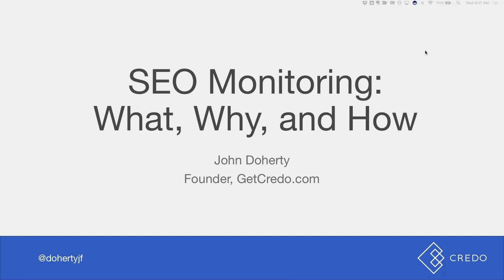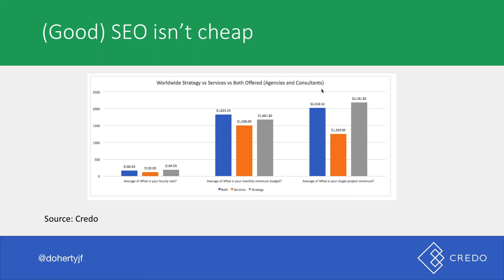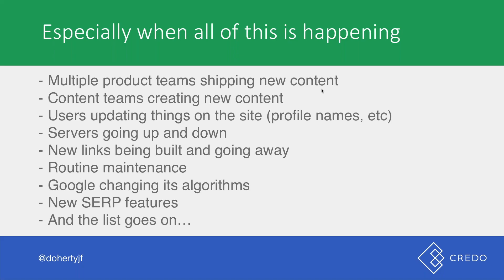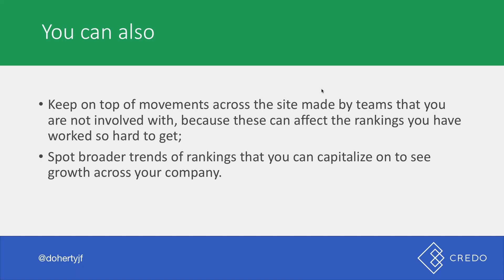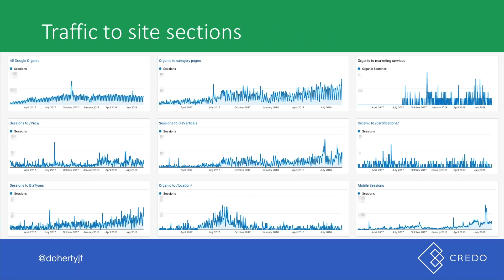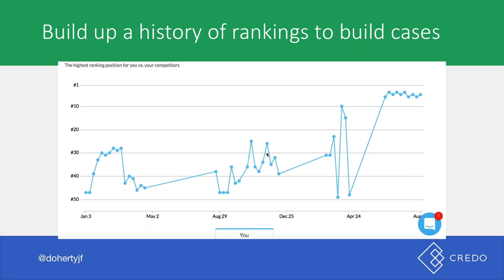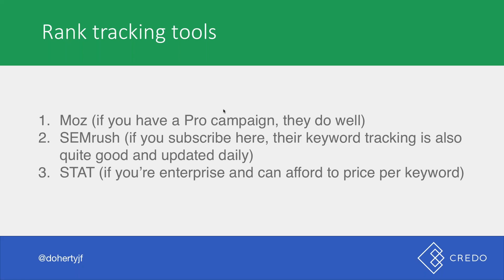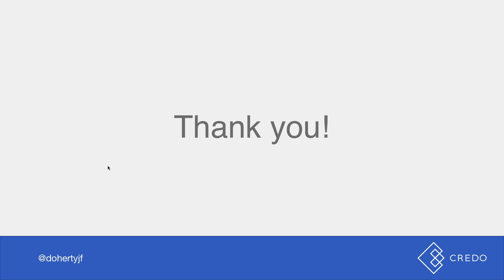The Major Benefits of SEO Monitoring | DeepCrawl Marketing Webinar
Join Jon Myers and John Doherty as they discuss why SEO monitoring is so crucial to your business. In this webinar, they will explain three key points that will put you in a position to plan and implement SEO monitoring for your organization or clients:

1. What is SEO monitoring and why do you need it?

2. How to set up SEO monitoring for your business

3. Use cases of successful SEO monitoring

Whether it's measuring the performance of SEO initiatives and campaigns, or proactively identifying issues to minimize the impact on a site’s technical health, SEO monitoring is an increasingly critical component to get right.